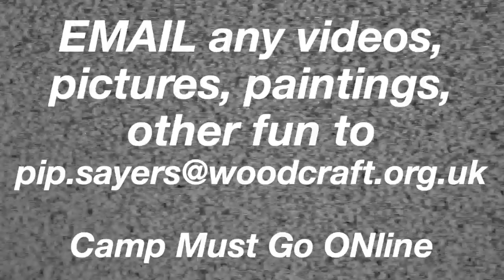Get Involved with the Common Ground Media Centre